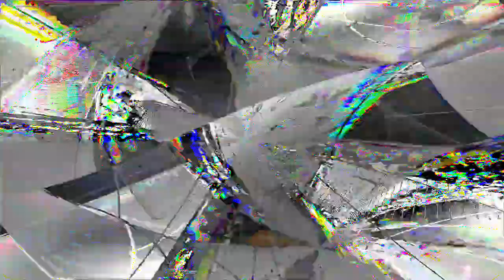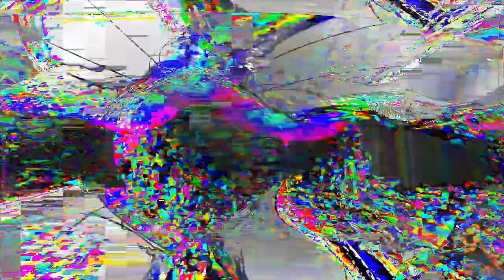[EPILEPSY WARNING] Movie 24 01 15 19h56m10s